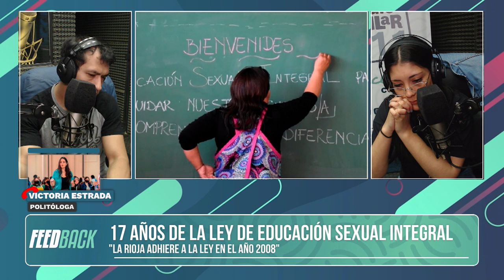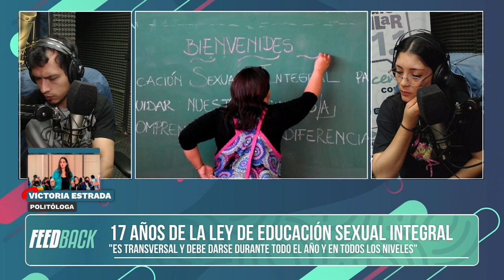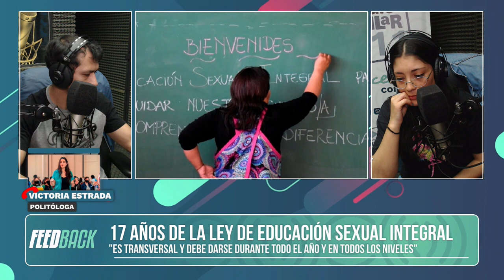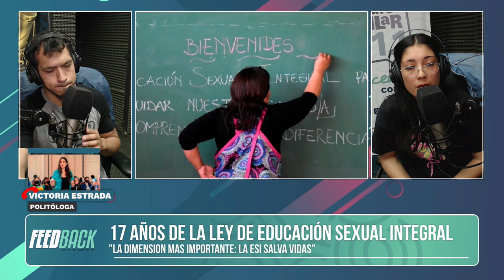“Los frutos de ESI se ven en las nuevas miradas de los niños, niñas y adolescentes”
Radio UNLaR dialogó con Victoria Estrada, Politóloga, coordinadora durante 3 años y medio de ESI en la provincia quien se refirió al programa, a la ley 26.150 de Educación Sexual Integral, al impacto en la sociedad y a los cambios de paradigmas que generó desde su creación hace 17 años.